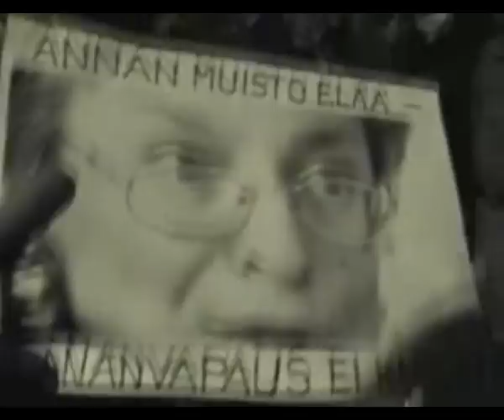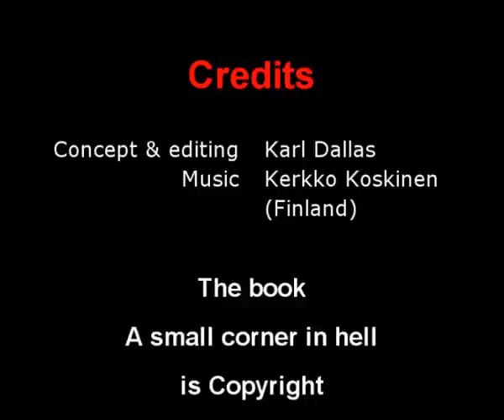Corner of hell, the movie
Anna Politkovskaya was a Russian journalist who was respected throughout the world for her despatches from Russia's "forgotten war" in Chechnya. She was murdered on President Putin's birthday, October 7, 2006. This film honours her memory and announces a film project based on her book, A small corner of hell.